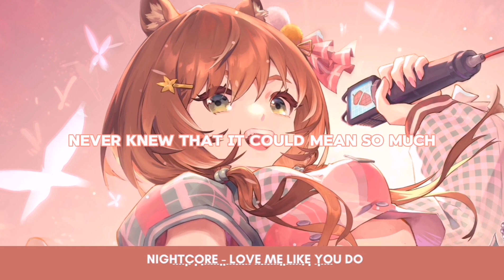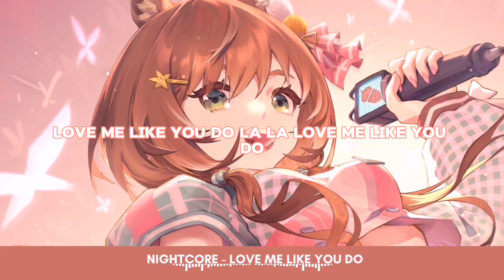[NIGHTCORE X LYRICS] Love Me Like You Do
Music name: Love Me Like You Do
Producer: The Late Night Project & PACANI